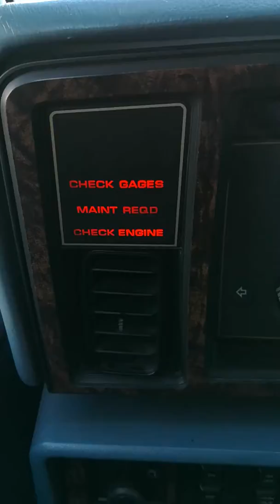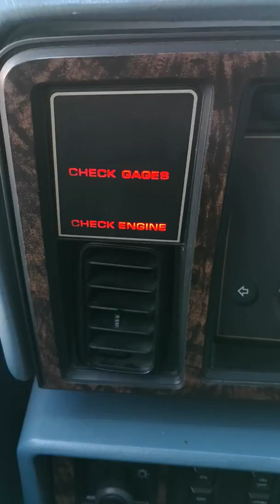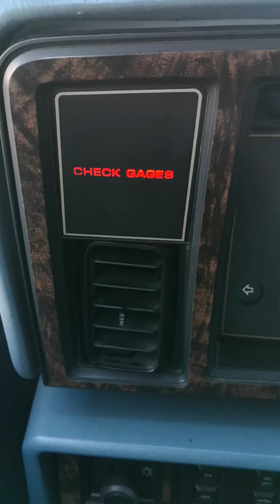Lecture code défaut chrysler voyager LE s1 v6 3l 1990